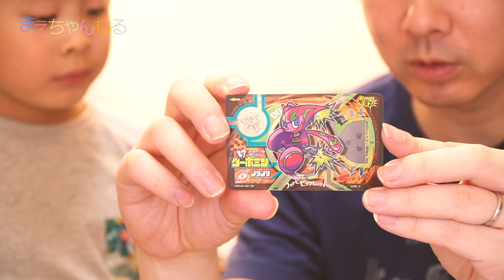プロカを投影☆ カミワザフラッシュ カミワザプロカ スターターセット ターボ編 カミワザワンダ ターボミン レールミン デンキュミン ハサミン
カミワザワンダのバグミンを見つけるためのアイテム「カミワザフラッシュ」を購入しました！
また、プロカのセット「カミワザプロカ スターターセット ターボ編」も合わせて買いました。

カミワザフラッシュはプロカをセットするとカードに印字されているアニメをフラッシュの上のドームに投影します。せっかくであれば、ライト部分に投影されると良かったのですが、次のバージョンに期待ですw
それと、ライトモードの光量がもうちょっとあれば良かったかなと思います^^;

▽カミワザワンダ KW-02 カミワザフラッシュ 【特典:カミワザプロカ付き】（Amazon）

▽カミワザワンダ KWC-03 カミワザ プロカ スターター セット ターボ編（Amazon）

▽撮影機材　SONY α NEX-5R（Amazon）